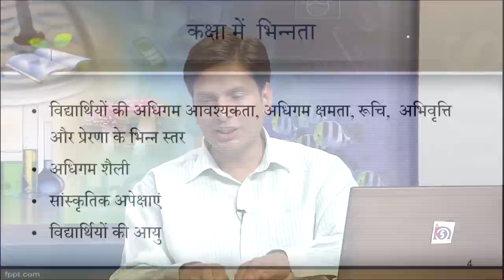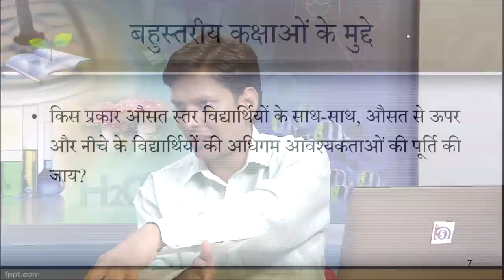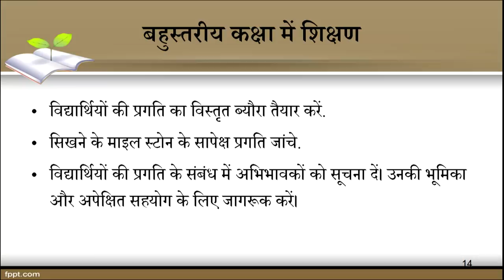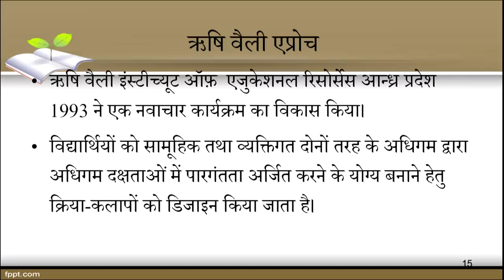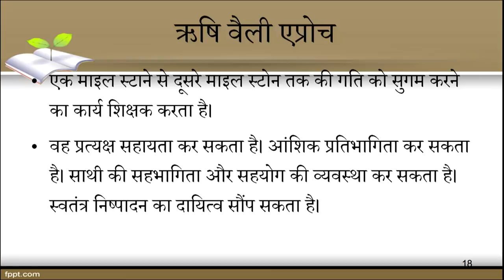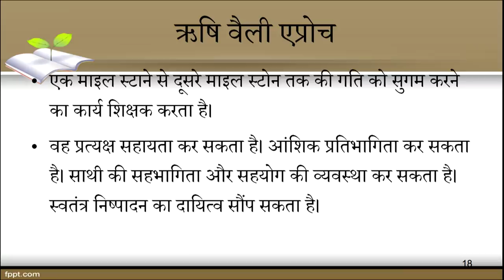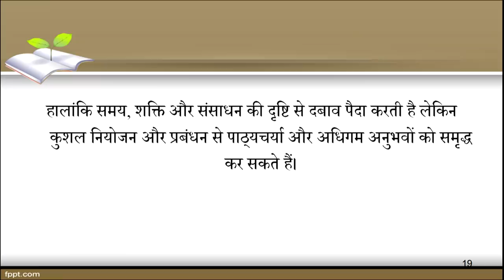Bahu-Sthariya Sthithi ke Mudhe aur Shikshan Yuktiya